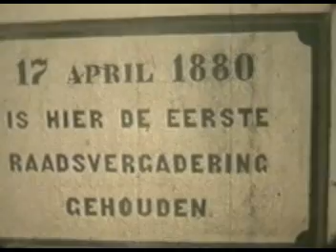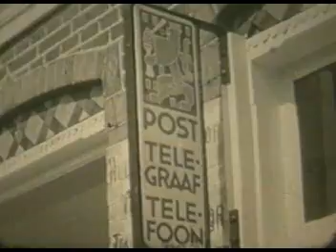Witmarsum 1965 (deel 1 van 6)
Zwartwit filmpje over Witmarsum en haar verenigingen en inwoners uit 1965.